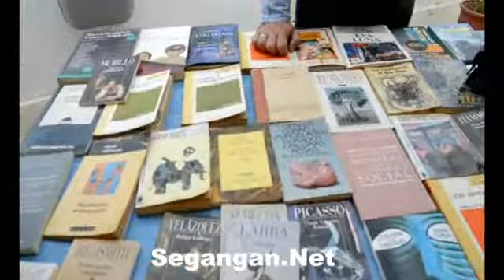معرض الكتاب أزغنغان : جمعية الربيع